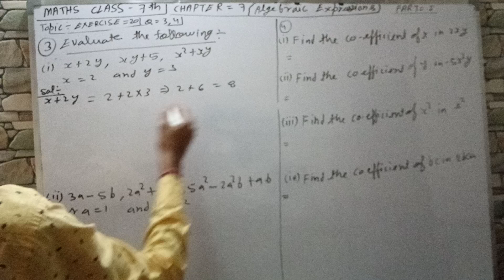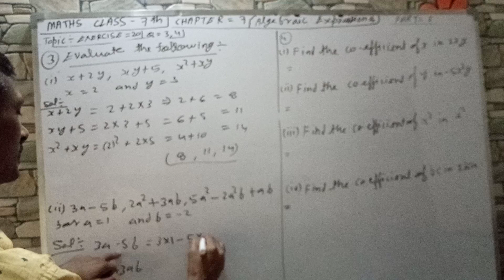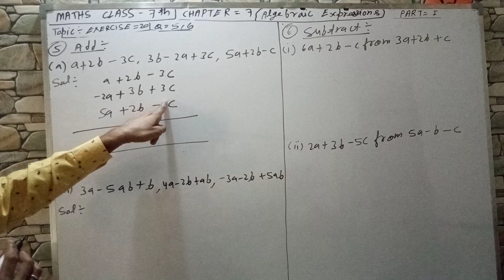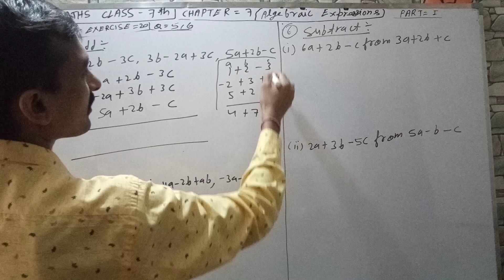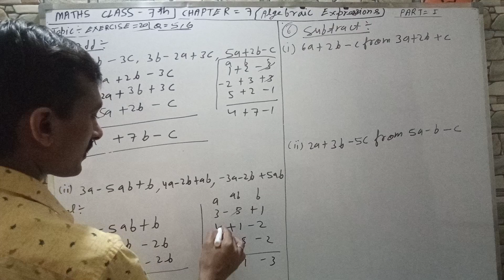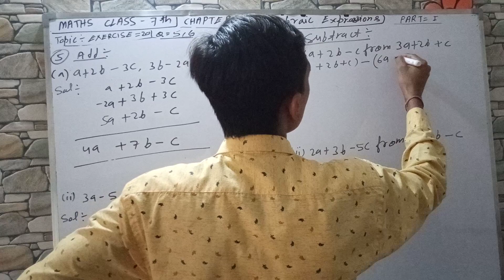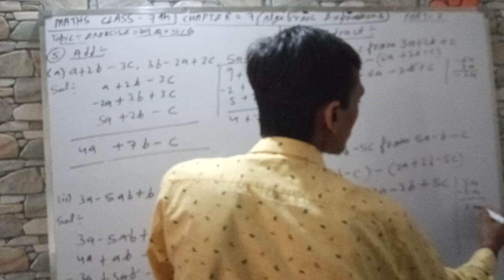MATHS CLASS 7TH CHAPTER-7(ALGEBRAIC EXPRESSIONS) EXERCISE 20 QUESTION 3,4,5,6